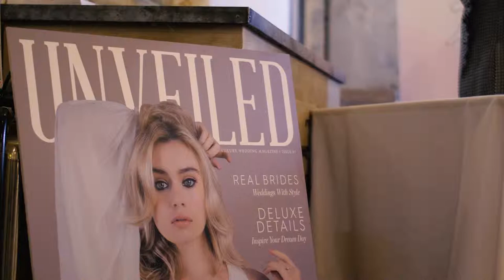Spring Wedding Fair at the Lovely Holmes Mill, Clitheroe // Brides Up North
Ribble Valley Wedding Fair :)

Organisers: Brides Up North / Unveiled Magazine
Venue: Holmes Mill, Clitheroe
Date: Spring 2018